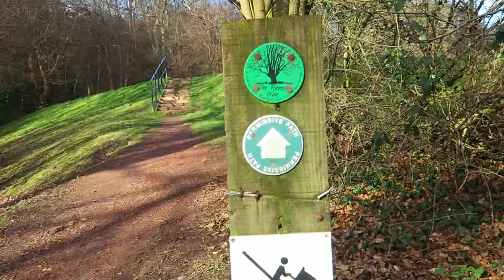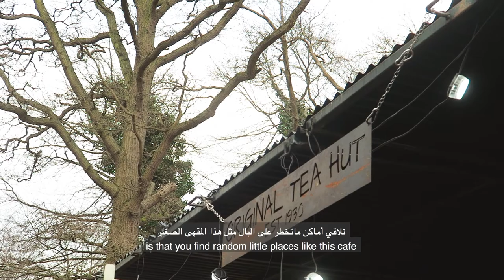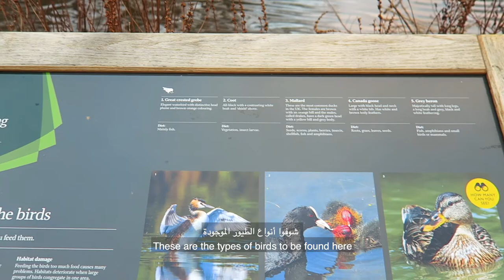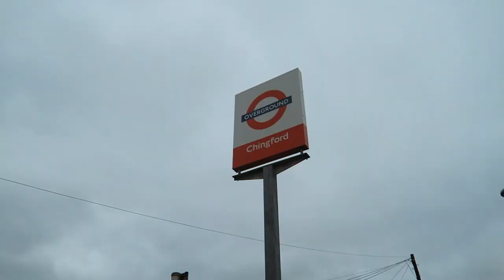Day Trip from London: Epping Forest رحلة من لندن للغابة في الشتاء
In this video/محتوى الفيديو: This video is about my day trip from London to Epping Forest and my walking route there. I found an artist painting there as well.  هذا الفيديو عن رحلة في نفس اليوم من لندن إلى غابة الأبينق